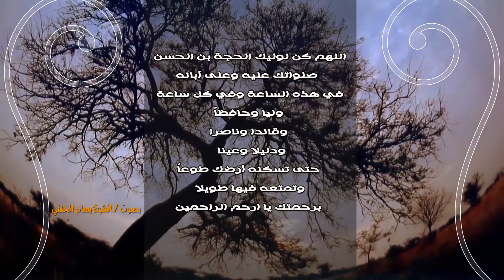دعــــاء الفــــرج || بصـــوت الشيـــخ بـــسام الحــــلــــفي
اشـــترك. اشــــترك ..بقنــاة شـــــركة الاضـــواء ليصلك كل ما هو جديد
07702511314 فقط الاتصال لمن لديه عمل رجاءا رجاءا
قناة_الشعائر_قناة_فورتين_قناة _الاوحد_قناة_الطيف_قناةالشذرات_قناة_المنهج_قناة_النجباء